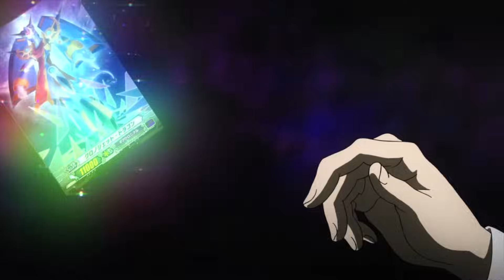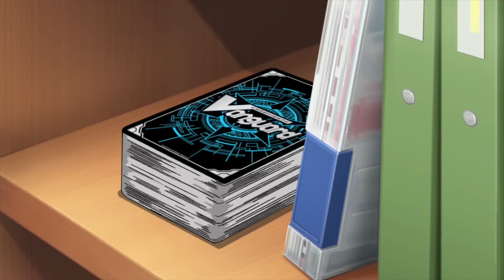[Episode 11] Cardfight!! Vanguard G Official Animation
This is episode 11 of the animation series "Cardfight!! Vanguard G".